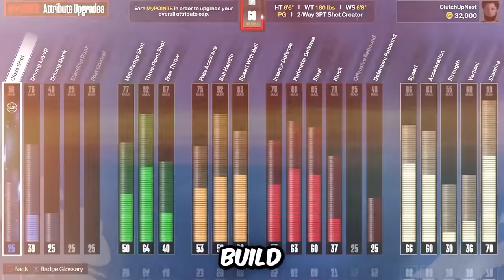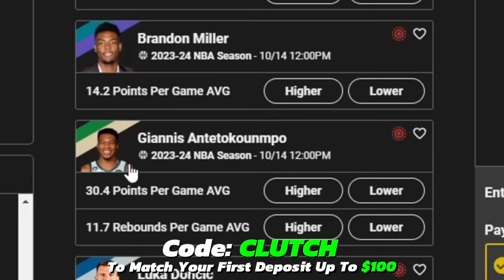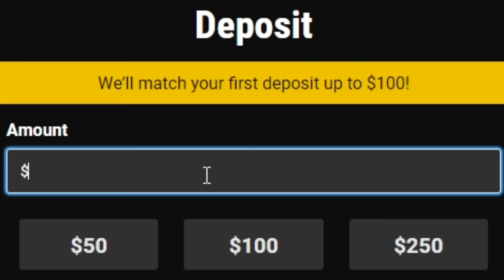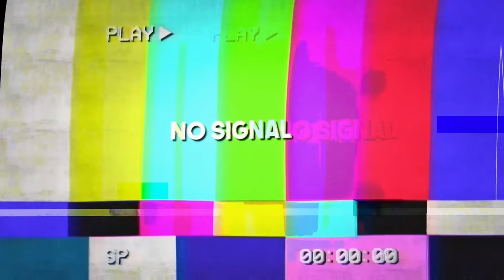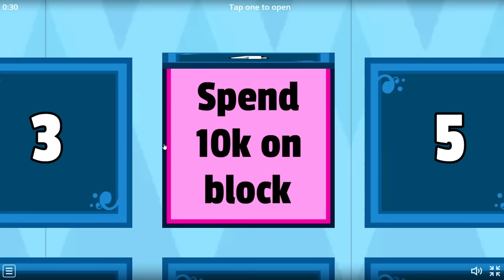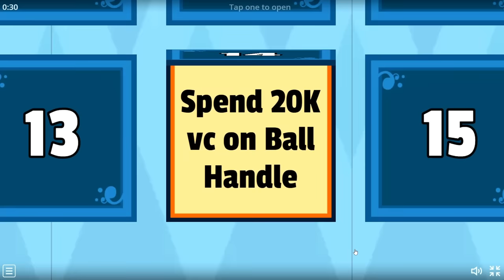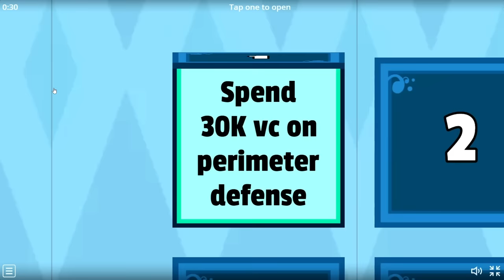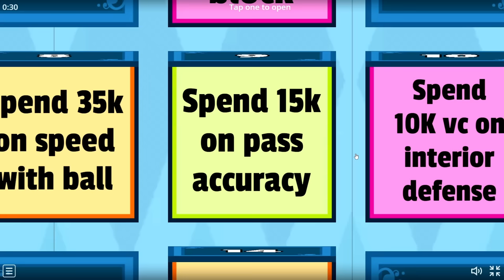NBA 2K24 But I Can Only SPEND $1 on My BUILD After EACH WIN...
Use code CLUTCH to get your first deposit matched up to $100!